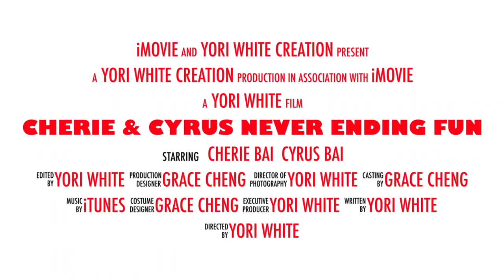Yori white iMovie Production